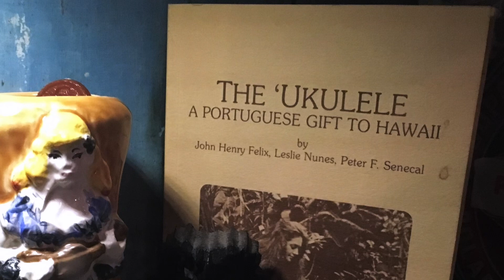Die Ukulele auf Madeira | Ukulelezeit.de auf Madeira